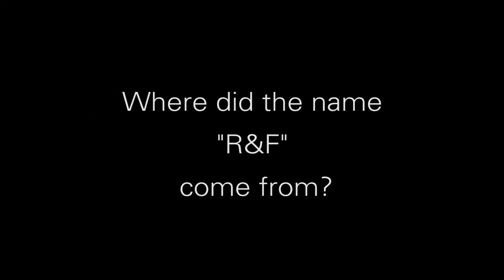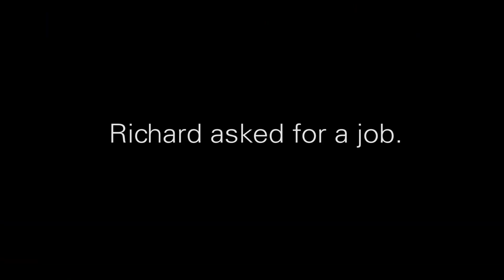R&F Handmade Paints - Colour with Intent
Richard Frumess describes how R&F came to be - from 1982 to the present day. This video was made in 2013 to celebrate the 25th anniversary of R&F.

R&F has built its reputation by manufacturing high-quality professional artist paints, providing technical assistance and artist-focused support for over twenty-two years. In the age of ever-growing technology R&F distinguishes itself by continuing to craft paint in small, carefully controlled batches where the eye and skill of the paintmaker are key. Each milling must be done with painstaking methodicalness.

"Handmade" does not mean that they grind the paint with slab and muller and shape it with their hands. What makes their products handmade is the intensive labour involved in making a paint solely from its base ingredients of pigment and medium.

R&F colours allow the individual characteristics of each pigment to come through. This means that the formulation and milling of each pigment must be tailored to its particular traits. Each of our colours, therefore, has a slightly different feel to it. The cadmiums are very smooth, while some of the earths and cobalt colours are left slightly gritty to prevent over-grinding and loss of brilliance and clarity.